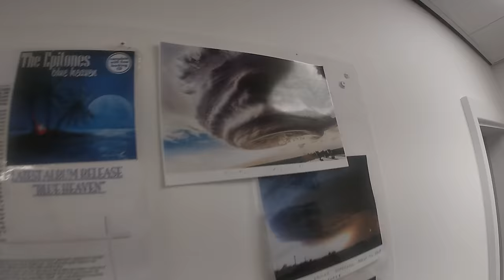STRONGMAN PHYSIO SESSION